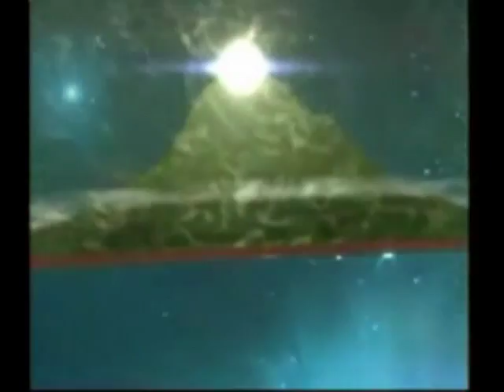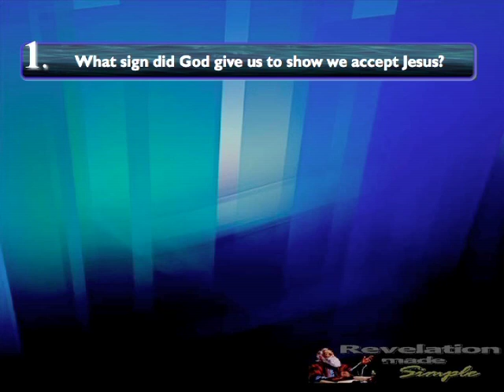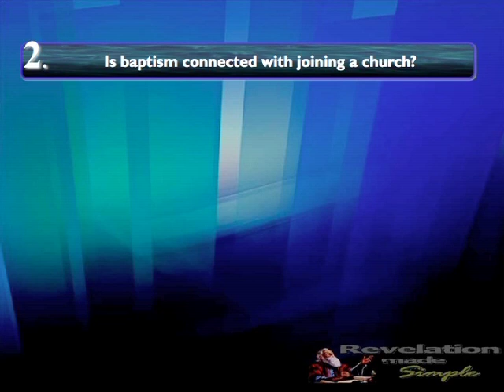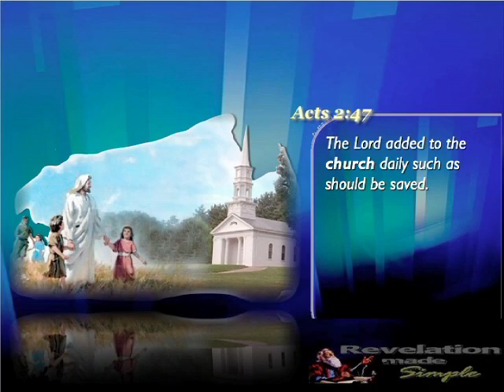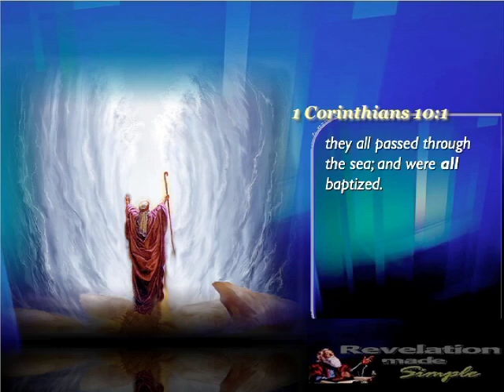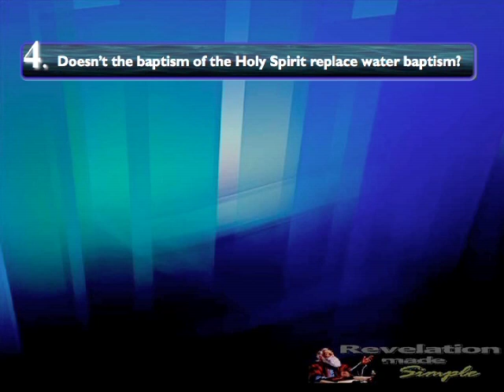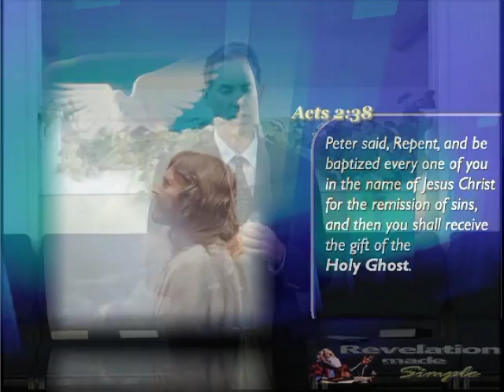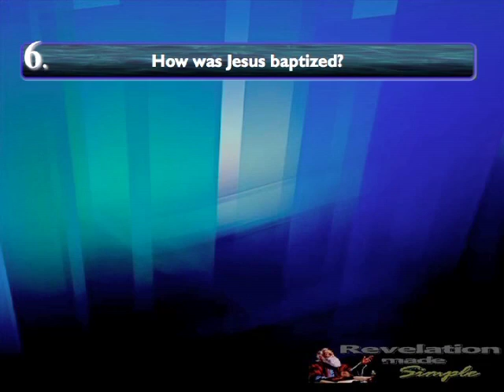Revelation's River of Life (pt 1)